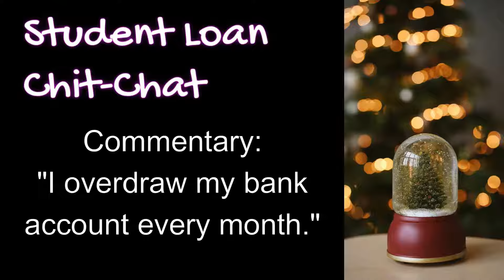3600 a month to support a family of five - He's broke.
110k student loan paid off by PSLF waiver (2022)